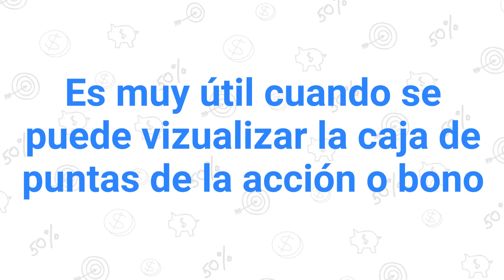¿Precio de Mercado o Límite?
Te contamos la diferencia entre operar a Precio de Mercado o a Precio Límite